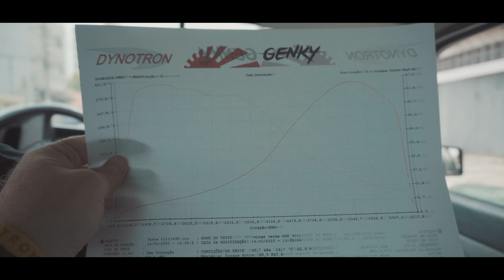O QUE ACONTECEU COM O FORD KINDER 1.6? (MADE FOR STREET) | VLOG50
Canal da Peça
Precisa de peças originais para seu carro? Encontre e compre-as no Canal da Peça!

Av. Getúlio Vargas, 1778 - Baeta Neves, São Bernardo do Campo - SP

Winner Electric Performance
Av. Itamarati, 1360 - Vila Curuca, Santo André - SP

Carlini Competizione
R. Cel. Juvenal de Campos Castro, 165 - Vila Santa Teresa (Zona Sul), São Paulo

Rallye Design
Av. Pereira Barreto, 750 - Paraíso, Santo André - SP

BBT
Av. Senador Vergueiro, 2861 - Rudge Ramos, São Bernardo do Campo - SP